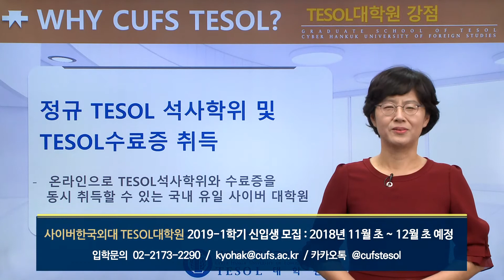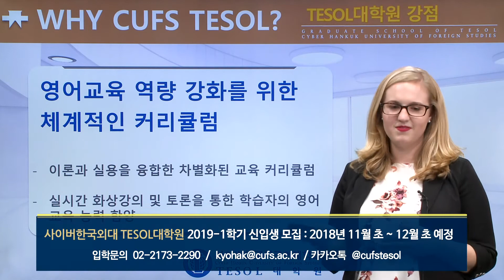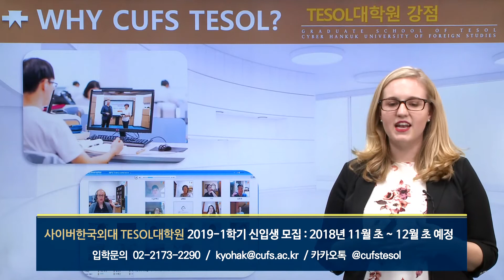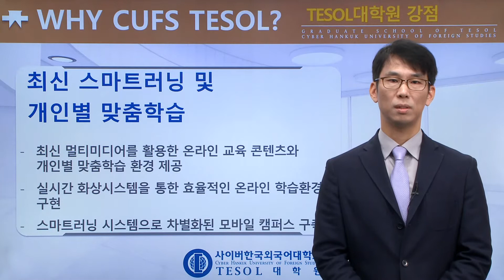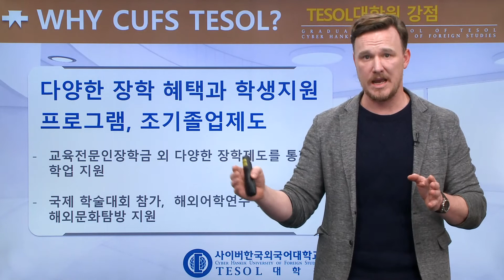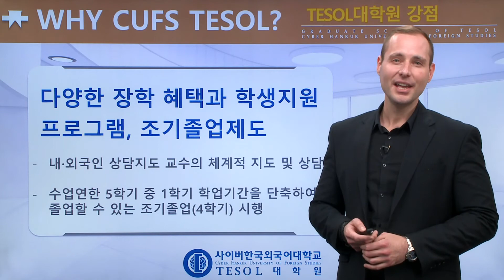[사이버한국외국어대학교]_TESOL대학원_TESOL대학원 소개_WHY CUFS TESOL?